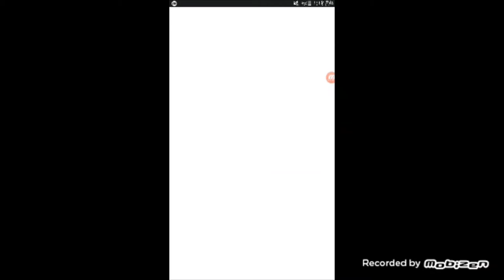World football league Android gameplay. BEST FOOTBALL GAME